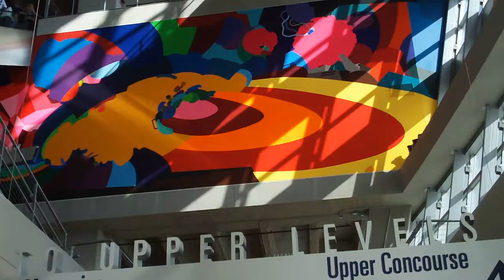Artwork in the Dallas Cowboy Stadium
Neat peace of art...